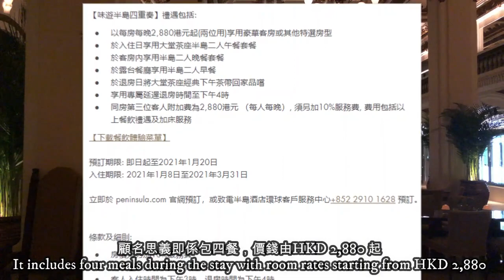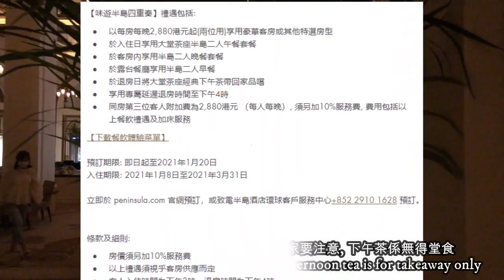The Peninsula Afternoon Tea 香港半島酒店 Staycation 下午茶 - 細味英式經典，感受古雅傳統 [With English /中文 Subtitle]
【品味半島】初夏住宿禮遇｜香港半島酒店 The Peninsula Hong Kong